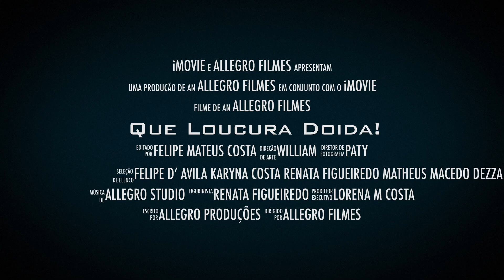Trailer - Que Loucura Doida!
Chamada para o video Que Loucura Doida! Que vai para o YouTuber em dia 03 de maio 2018.